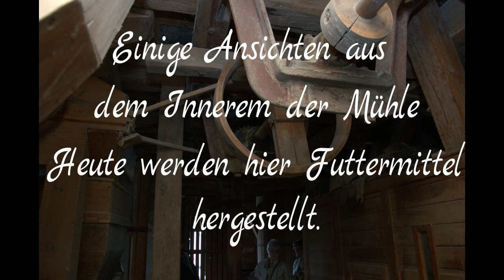Mühlentag 2017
Pfingstmontag haben  alte Mühlen geöffnet. Es ist Mühlentag.
Ein kleiner Film von der Turmwindmühle in Querfurt,Ortsteil Lodersleben. Hier treffen sich jedes Jahr viele Besucher.